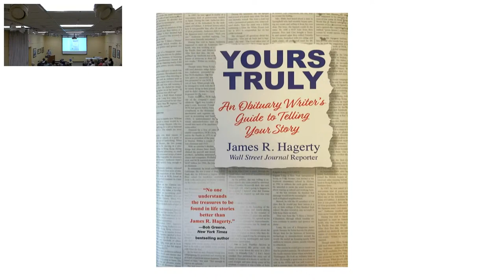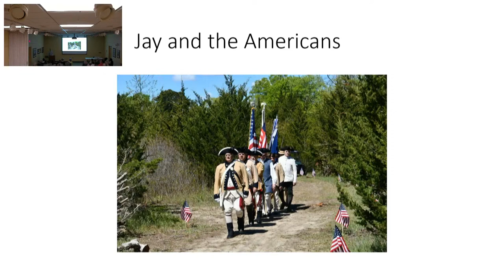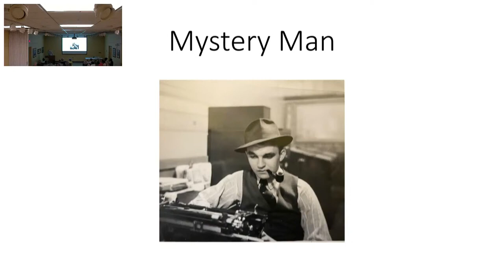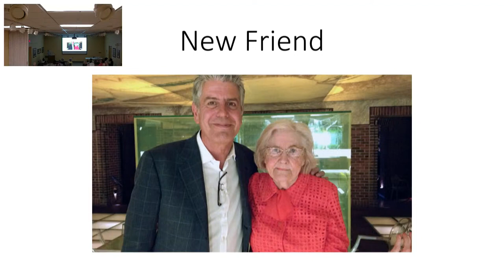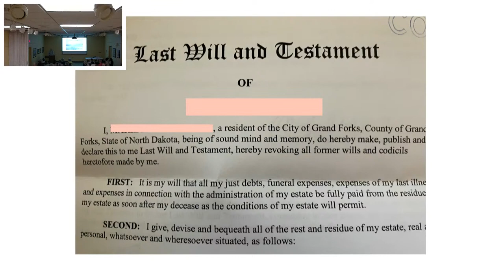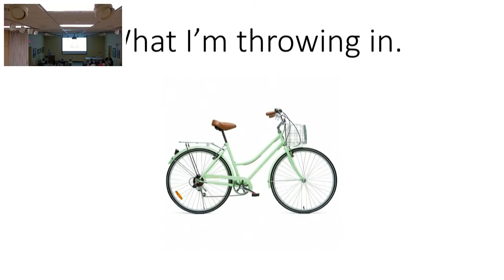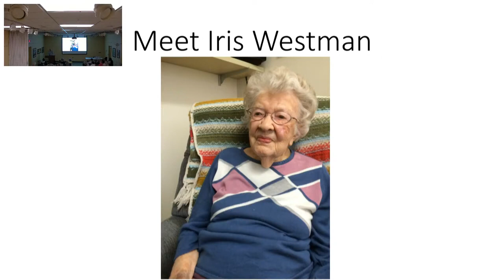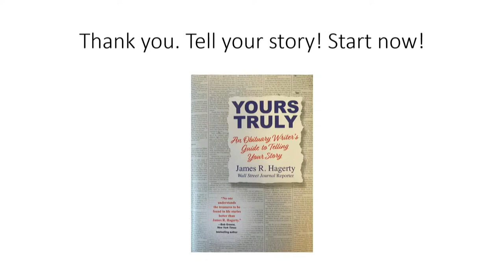Why and How to Tell Your Life Story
An evening with WSJ obituary writer James R  Hagerty